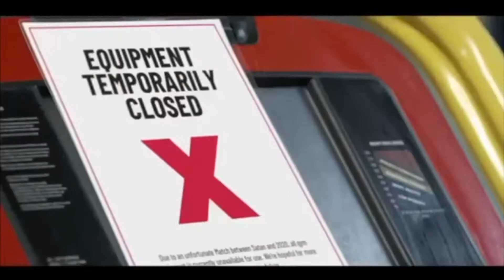Hell 3.14.2021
Road Trip